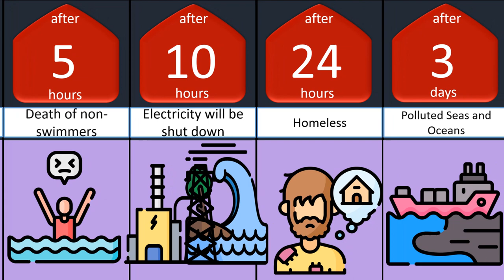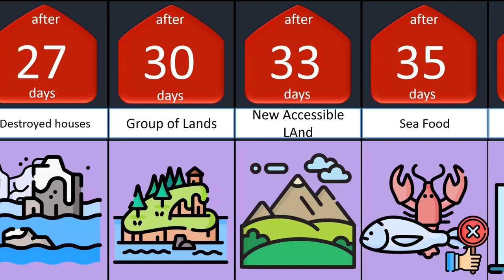Timeline What if all Ice melted....